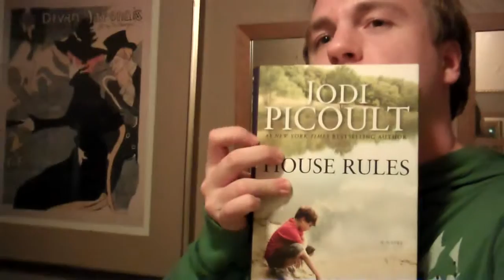Aspergers & social awkwardness